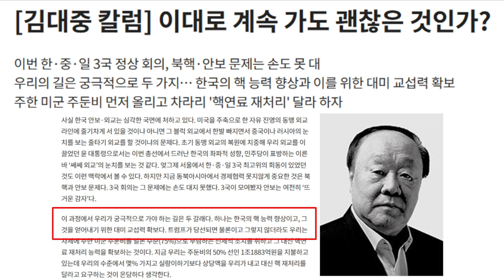[꽈배기 이슈] 조선박살... (김대중 칼럼) 이대로 계속 가도 괜찮은 것인가?